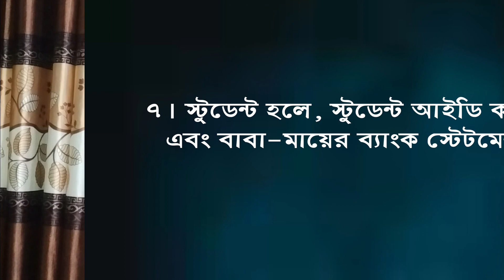ইন্ডিয়ান ট্যুরিস্ট ভিসা করতে কি কি লাগে ? | Necessary Documents for Indian Tourist Visa Application